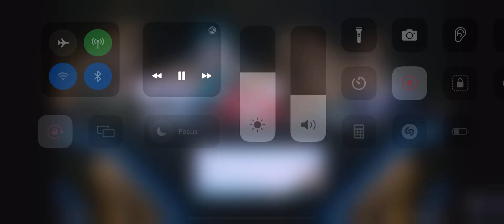Valley Vs S11 Gaming | M4 World Championship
The Valley Vs S11 Gmaing | M4